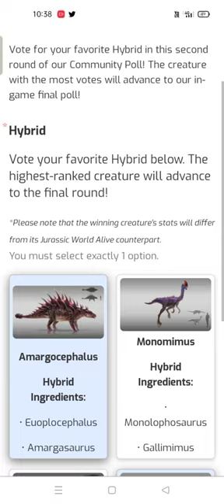NEW HYBRID COMING SOON|| COMMUNITY HYBRID POLL (ROUND 2)|| Jurassic World The Game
NEW HYBRID COMING SOON|| COMMUNITY HYBRID POLL (ROUND 2).